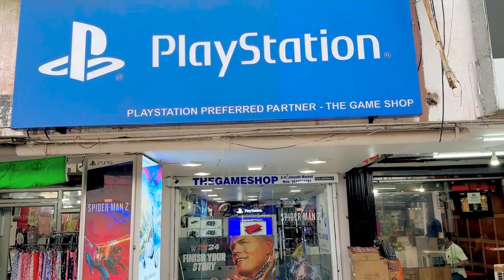Nitendo Switch Prices | Best Gaming Colsoles | Nitendo Switch Lite , V2 , OLED | Mario Cart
Nitendo Switch Best Deals

Shop Name - The Game Shop (New Capital Electronics)
Address -  A-6 Janpath Market , Hazratganj , Lucknow